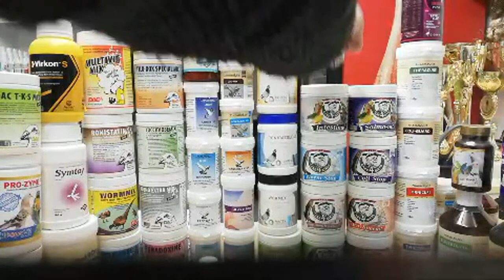Slm GÜVERCİN HASTALIĞI VE TEDAVİ YÖNTEMLERİ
Güvercin Hastalıkları
Güvercinler, yaşama süreleri 10-18 yılı arasında olan çeşitli cinsleri ve özellikleri olan kuş türleridir. Genellikle 2-8 yaş aralığı aktif oldukları dönemdir. Yeryüzünde yaklaşık olarak 200-300 türü bulunmaktadır. Ülkemizde sadece 7-8 tane çeşidi yaşamına uygun alan bulabilmektedir.
Beslenme şekilleri yemlenme biçiminde olur. Buğdayla beslenirler. Dişleri yoktur. Genellikle günün tek öğününde yani akşamları yemlenirler.
Güvercin sayısının fazla olduğu kümeslerde ise hijyen kurallarına çok dikkat edilmelidir. Çünkü yem yere doğru atıldığından hastalık bulunan güvercinlerin dışkılarından diğer güvercinlere hastalık bulaşabilmektedir.
Belli Başlı Güvercin Hastalıkları

Streptococcosis
Güvercinlerin ayaklarında ve kanat bölgesi eklemlerin de iltihaplanma olması ve yara oluşmasıdır. Kiloda düşüşler, yeşilimtrak çamurumsu ishal, yiyecekleri istiğfar etme, karın bölgesinde ve bağırsaklarda şişme olması, kan renginin değişerek eflatunumsu bir renge doğru dönmesi. Bu rengi tespit etmek için göğüs bölgesindeki tüylerin aralamak gerekir. Bu rahatsızlığın ileri boyut kazanması sonucunda felçli kalma tehlikesi ya da ölüm riski görülebilir.
Pasteurelosis (Kolera)
Hızlı ilerleyen bir rahatsızlık türüdür. Hızla ateş artması, iştah da azalmalar, sulu bir kıvamda ve sarımtırak renkte ishal görülmesi belirtileri arasındadır. Genellikle 3-10 gün aralığında ölüm tehlikesi görülmektedir.
Tuberculosis
Bu rahatsızlığın ilaç tedavisi bulunmamaktadır. Aşırı kilo kaybı ile kendini göstermektedir. Vücudun büyük bölümünde soluk bir renk görülür. Çoğunlukla ölümle neticelenen bir rahatsızlık türüdür. Çaresi tespit edilememiş bir rahatsızlık türüdür.
Salmonella
İshal atıkları üzerinde köpükler vardır. Vücutta özellikle eklem yerlerinde şişkinlikler seyredilir. Bu şişkinliklerin sıcaklık derecesi diğer yerlere göre daha yüksektir. Bu mikrobun beyne kadar ulaşması durumunda kafayı sabit tutamama, kafanın öne geriye gidip gelmesi gerçekleşebilir. Ölümcül bir sonuçla karşılaşılabilir.
E- Coli
Sarı ve yeşilimsi sulu ishal şeklinde kendini gösterir. Bu ishal çok kötü kokar. Kilo kayıplarında artma ve halsizlik görülür. Belli aktiviteler de yani uçma da sorunlar olur.
Ornithosis
Belirtilerini hemen hissettirmeyen bir rahatsızlık türüdür. Bu rahatsızlığa yakalanan güvercinin genellikle bir gözün de akıntı olur. Bu rahatsızlığın ilerlemesi halinde bir gözde göz kaybı yaşanabilir.
Haemophillus
Nefes alıp verme de sıkıntılar. Gözlerde akma ve burundan sıvı gelmesi belirtileridir. En belirgin belirtisi gözler de ve gözün iç yapısında kendini gösteren şişliktir.
Paramyxovirosis
Suya olan isteğin artması en önemli belirtilerden bir tanesidir. Diğer belirtiler ise ishal, sinirsel sıkıntılar, baş ve boyun hareketlerinde anormallikler, güç kaybı, kiloda azalma eğilimi ve ileri aşamalar da felçtir.
Pox (Çiçek)
Genellikle genç yaşlardaki kuşlar da görülür. Deride kahverengi lekelenmeler olur. Solunum sıkıntısı yaşarlar. Vücudun bazı yerlerinde kabuk bağlayan yaralar oluşması belirtilerindendir.
Adenovirüs
Yeni doğanlar da ve genç yaşta olan kuşlar da görülür. Kusma, sarı renkli ishal ve kilo kaybı belirtileri arasındadır.
Circovirüs
Daha çok yavru kuşlar da seyreden bir rahatsızlık türüdür. Bağışıklık sisteminde sıkıntılar yaşanması, gelişimsel bakımından sorunlar olması, kiloda azalmalar, nefes alıp vermede aksaklıklar olması ve ishal belirtileri arasındadır. Tedavisi mümkün olmayan rahatsızlık türlerindendir.
Hexamitiasis
At sinekleri aracılığı ile güvercinlere akseder. Su içme isteğinin artması, kanla karışık ishal ve kusmalar görülmesi belirtileri arasındadır.
Cadidiasis
Güvercinin kursak kısmında şişme olması ve yavru güvercinler de büyüme geriliği olması en önemli belirtisidir.
Trichomonas
Vücutta sadece gaganın bileşim yerinde yaraların görülmesi en önemli belirtisidir. Vücudun diğer herhangi bir bölgesinde bu yaralardan görülmez.
GÜVERCİN STREPTOCOCOSİS
GÜVERCİN E-COLİ
GÜVERCİN PASTEURELOSİS KOLERA
GÜVERCİN TUBERCULOSİS VEREM
GÜVERCİN SALMONELLA PARATİFO
GÜVERCİN CRD KRONİK SOLUNUM YOLLARI HASTALIKLARI
GÜVERCİN ORNITOSIS
GÜVERCİN CORYZAAKUT NEZLE
GÜVERCİN MYCOPLASMOSİS KRONİK NEZLE
GÜVERCİN HAEMOPHİLLUS
GÜVERCİN PARAMYXOVİROSİS PMVI
GÜVERCİN POX ÇİÇEK
GÜVERCİN GÜVERCİN ADENOVİRÜS GENÇ KUŞ HASTALIĞI
GÜVERCİN CİRCOVİRÜS
GÜVERCİN ASPERGİLOSİS
GÜVERCİN CADİDİASİS TERS GURSAK
GÜVERCİN TRİCHOMONAS PAMUK
GÜVERCİN PLASMODİOSİS SITMA
GÜVERCİN HAEMOPROTİOSİS
GÜVERCİN HEXAMİTİASİS
GÜVERCİN COCCİDİOSİS COCCİ
GÜVERCİN GÜVERCİN İÇ PARAZİT HASTALIKLARI
GÜVERCİN ROUNDWORMS
GÜVERCİN HAİRWORMS
GÜVERCİN STOMAC WOLL WORMS
GÜVERCİN TAPEWORMS
GÜVERCİN FLATWORMS
GÜVERCİN DIŞ PARAZİT HASTALIKLARI
GÜVERCİN TELENK BİTLERİ
GÜVERCİN AKARLARI
GÜVERCİN GECE BİTLERİ
GÜVERCİN PİRELER
GÜVERCİN KENELER